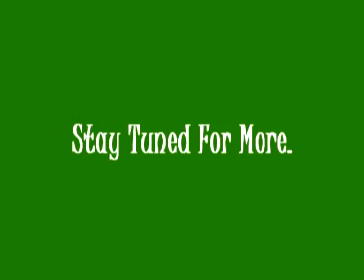Pathfinder RPG Beta Review Part 2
See Part 1 for notes and links